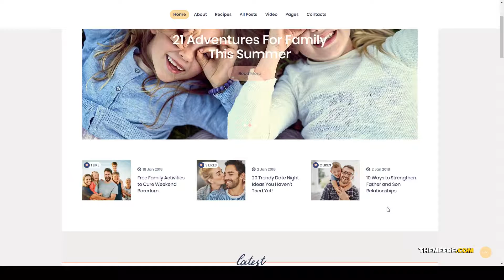Modern Housewife Women and Family WordPress Blog Theme maternity children Renon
Columns 4+

 Layout Responsive

 Tags baby, blog, blogging, child care, children, family, health, household, kids, magazine, maternity, online store, pregnancy, recipe, shop